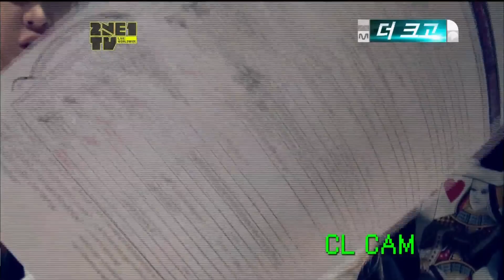2NE1_TV_Season 3_E12-1 (KOR)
2NE1_TV_Season 3_E12-1 (KOR)